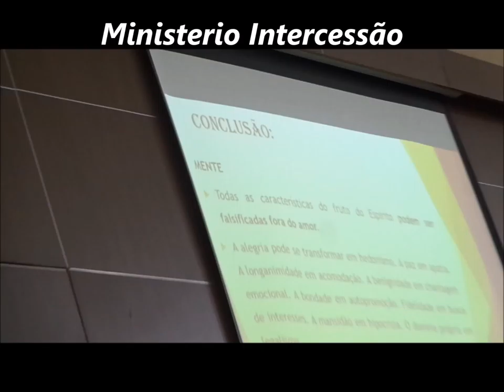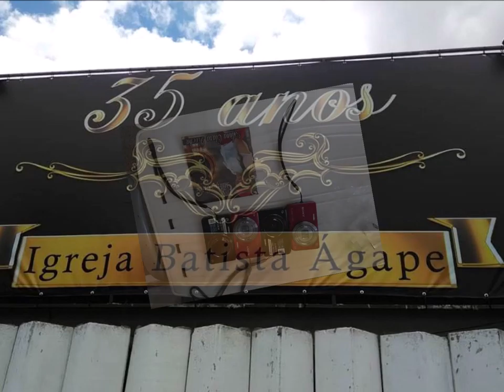Batista Nacional Agape........18 Novembro 2018 - Saudade - B.H - M.G Palavra Avisos